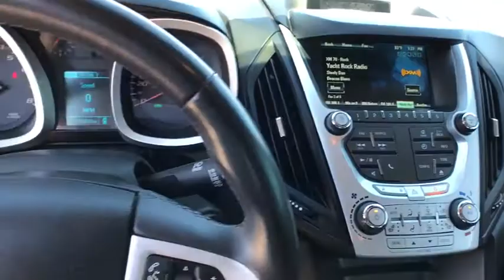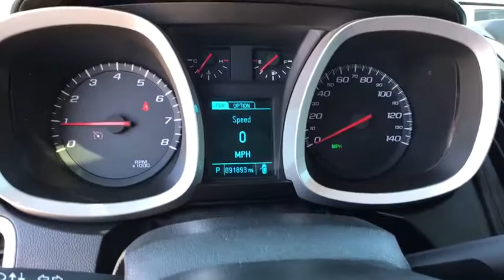2013 CHEVROLET EQUINOX Great Falls, Missoula, Helena, Billings, Kalispell, MT D6325328H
SILVER USED 2013 CHEVROLET EQUINOX available in Great Falls, Montana at Lithia Honda Great Falls. Servicing the Missoula, Helena, Billings, Kalispell, MT area.
2013 CHEVROLET EQUINOX AWD 4DR LTZ - Stock#: D6325328H - VIN#: 2GNFLGEK1D6325328

FUEL EFFICIENT 29 MPG Hwy/20 MPG City! Heated Leather Seats, Premium Sound System, Back-Up Camera, Remote Engine Start, Onboard Communications System, Power Liftgate, TRANSMISSION, 6-SPEED AUTOMATIC WITH.. All Wheel Drive CLICK NOW!br /br /KEY FEATURES INCLUDEbr /Leather Seats, All Wheel Drive, Power Liftgate, Heated Driver Seat, Back-Up Camera, Premium Sound System, Onboard Communications System, Aluminum Wheels, Remote Engine Start, Heated Seats, Heated Leather Seats Privacy Glass, Remote Trunk Release, Keyless Entry, Child Safety Locks, Steering Wheel Controls. br /br /OPTION PACKAGESbr /AUDIO SYSTEM, COLOR TOUCH AM/FM/SIRIUSXM STEREO WITH CD PLAYER AND MP3 PLAYBACK includes 7 diagonal color touch-screen display, USB and AUX port and iPod support (STD), TRANSMISSION, 6-SPEED AUTOMATIC WITH OVERDRIVE (STD), ENGINE, 2.4L DOHC 4-CYLINDER SIDI (SPARK IGNITION DIRECT INJECTION) with VVT (Variable Valve Timing)(182 hp [135.7 kW] @ 6700 rpm, 172 lb-ft [232.2 N-m] @ 4900 rpm) (STD). Chevrolet LTZ with SILVER ICE METALLIC exterior and JET BLACK interior features a 4 Cylinder Engine with 182 HP at 6700 RPM*. br /br /EXPERTS RAVEbr /The big kid in the compact segment, parsimonious four-cylinder engine, spacious rear seat, techno-goodies, solid feel. -CarAndDriver.com. Great Gas Mileage: 29 MPG Hwy. br /br /VISIT US TODAYbr /Honda of Great Falls sells New Honda's and used cars, trucks & SUVs of all makes and models in Great Falls, MT. We have a strong and committed sales staff with many years of experience satisfying our customers' needs. Feel free to browse our inventory online, request more information about vehicles, set up a test drive or inquire about financing! br /br /Price does not include title, license, or dealer doc fees. See dealer for details.  br /